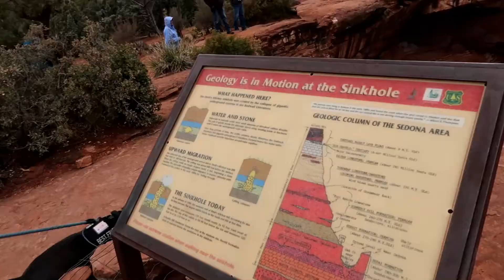Unexpected Chance To Off Road Our F150 On Soldiers Pass /Secret Cave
After getting terribly sick we weren’t sure when we would recover or if we would be able to do anything the rest of our time in AZ. It was a nice turn of events being able to get to go to a popular destination called Soldiers Pass. So much to see even if the off roading part is short